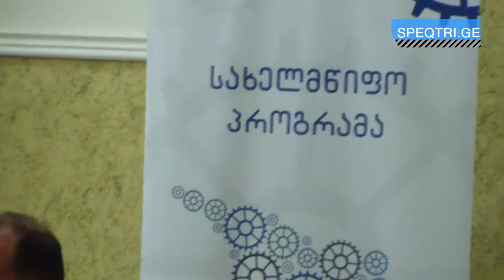აწარმოე საქართველოში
თელავის იაკობ გოგებაშვილის სახელობის სახელმწიფო უნივერსიტეტში პრემიერ--მინისტრ ირაკლი ღარიბაშვილის მიერ შემუშავებული სამთავრობო პროგრამის-- "აწარმოე საქართველოში" პრეზენტაცია გაიმართა. ეკონომიკისა და მდგრადი განვითარების მინისტრის მოადგილემ ქეთევან ბოჭორიშვილმა და სოფლის მეურნეობის პროექტების მართვის სააგენტოს დირექტორმა გიორგი ჩხეიძემ მეწარმეებს პროგრამის მიმართულებები გააცნეს. პრეზენტაციას პროგრამაში მონაწილე ბანკებისა და საქართველოს ბიზნეს ასოციაციის წევრები ესწრებოდნენ.